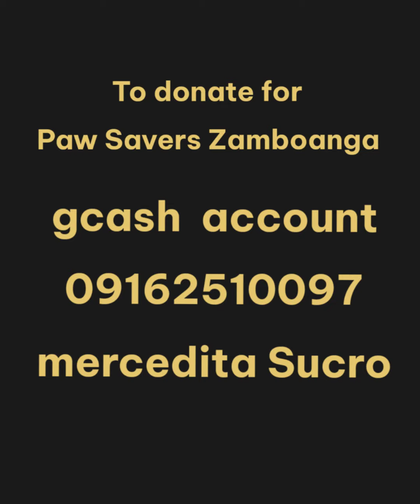Paw Savers Zamboanga survived Typhoon Paeng with Z.C.E.R.T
Our area started to flood at around 4:00 in the afternoon of October 28,2022.  Water level raised and our rescues soaked in their dog houses . We managed to transfer them to safer areas in our house. Unfortunately, our headquarters was also damaged due to strong winds, even some  dog food containers were  swept by the flood. Our search and rescue operation on the 29th of October together with Zamboanga Crisis and Emergency Response Team - ZCERT recovered one dead mama dog and rescued a puppy around 2 months old under the bridge that was taken by the flood and she's now under our care.